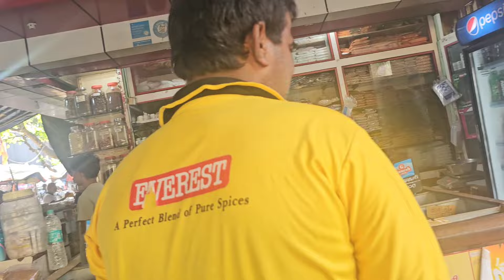BHOT TIME BAAD GAYI MANISH MARKET